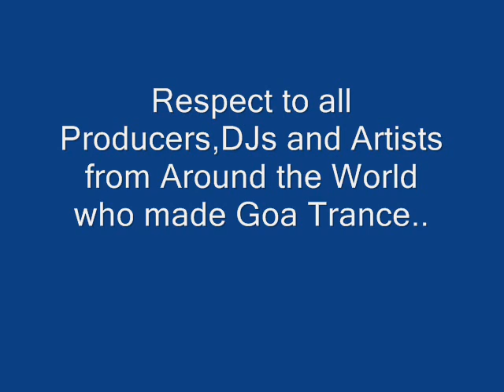Trance Collector Vol.3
This Video is my Tribute to all DJs,Producers and Artists who make us Happy with their music and give a smile on our faces on Parties...Without thoese people the World and our lives would be different..90s are gone but the Vibe is still Alive!